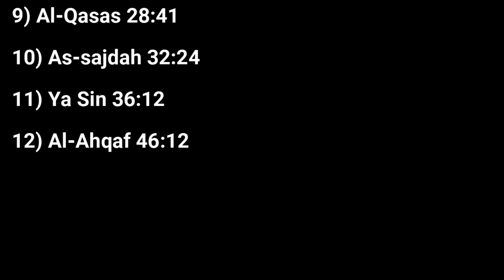The word "Imam" appears 12 times in the Holy Quran